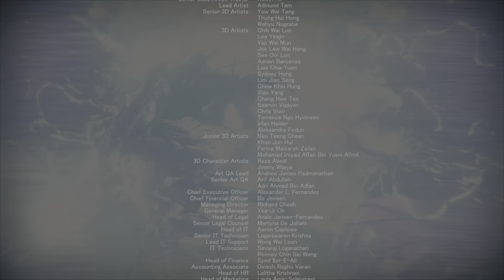AC6 3rd True Ending